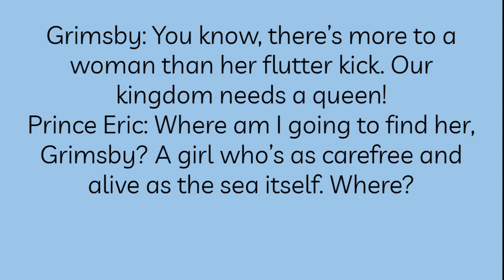Prince Eric's Ship Rehearsal Track Little Mermaid Jr